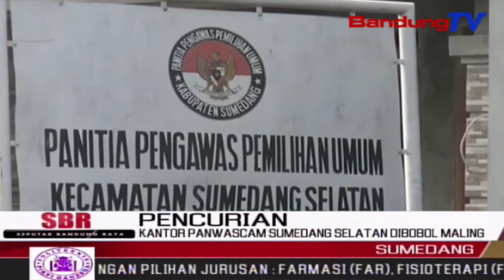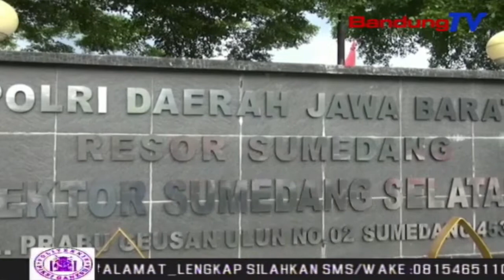Kantor Panwascam Sumedang Selatan Dibobol Maling | SBR | BANDUNGTV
SBR | BANDUNGTV | IRFAN RAMANDA | Kantor Panwascam Sumedang Selatan, Kabupaten Sumedang, Jawa Barat, Jumat Siang, Dibobol Maling Saat Pegawai Tengah Melaksanakan Ibadah Sholat Jumat. Dua Unit Laptop Berisi Berkas Kerja Dan Satu Unit Handphone, Raib Digondol Maling Yang Menerobos Melalui Pintu Depan.